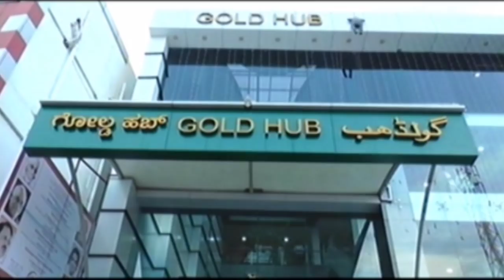ಗುರುಕುಲ್ ಒಲಂಪಿಕ್ 2018 ಕಲಬುರಗಿ ಎಸ್ಪಿ. ಎನ್. ಶಶಿಕುಮಾರ ಚಾಲನೆ ನೀಡಿದರು